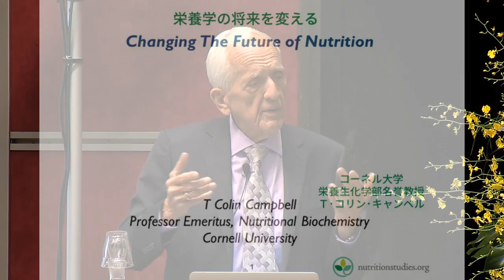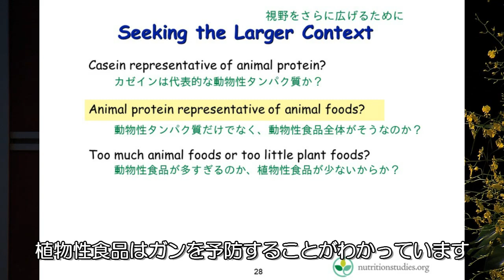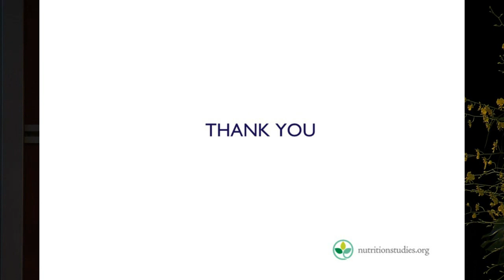「真実があなたの命を救う」T・コリン・キャンベル博士来日記念講演会DVD ダイジェスト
日本語字幕版・解説資料付
T・コリン・キャンベル博士来日記念講演会2017『正しい栄養学こそ「真の医学」といえるのではないだろうか』 を編集・収録しました。

あなたの主治医が「あなたがもっと健康になるために最も必要なこと」を知らないとしたら？
…私たちは「真実は何か」を自ら知る必要がある！

◯ガン発症の主たる原因は、日本人の95％以上が普通に食べているあるものだった。
◯症状別の異なった食事療法などない。一つのシンプルなルールによってあらゆる病気が改善され、最高の健康を手に入れられる。
◯病気にかかるかどうかを決定する最も重要な要素は、両親から受け継いだ遺伝子ではない。では何なのか？
◯「栄養」についての誤解が、個人の健康を害するだけでなく「医療費の増加」また「地球環境の破壊」などの社会問題までをも生み出している。

価格 : 5,000 円 (税込 5,400円)

商品コード : dvd-20171022
Natshell